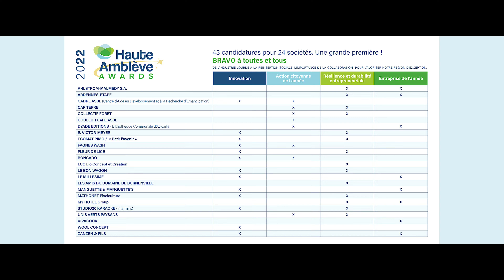Aftermovie - Haute Amblève Awards 2022